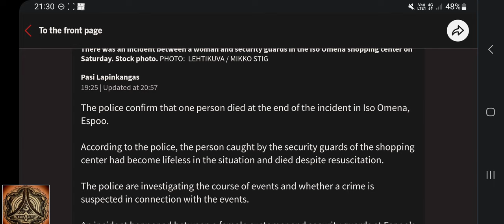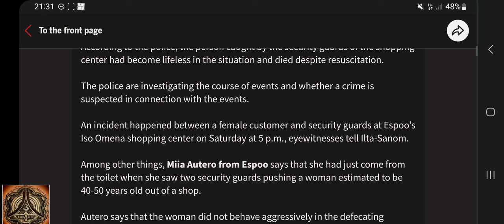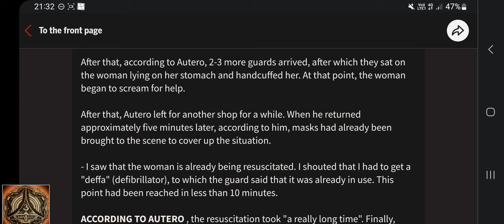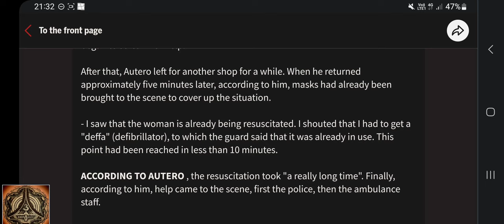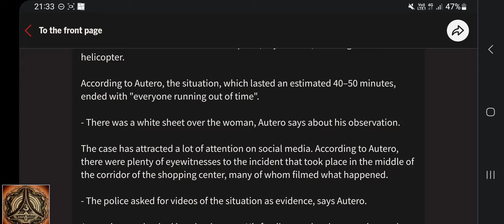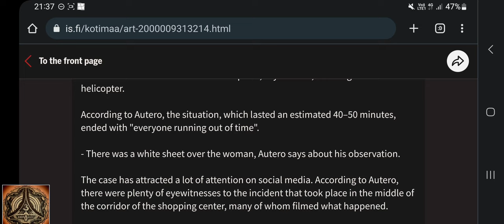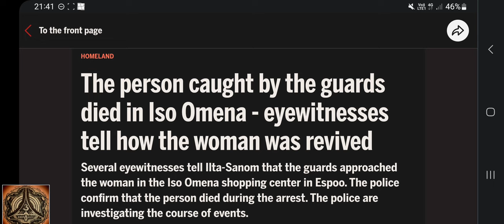Crazy news from the happiest Country in the world, Women dies in Security arrest | Finland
4 or 5 security against 1 women?
Sick.
Disgusting.

Vartijoiden kiinniottama henkilö kuoli Isossa Omenassa – silminnäkijät kertovat, kuinka naista elvytettiin